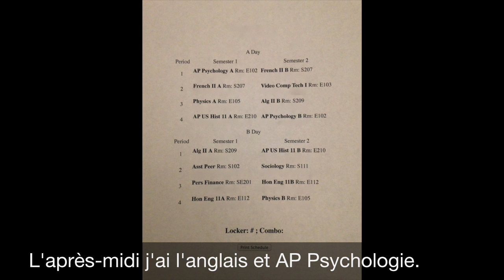My Daily Routine In French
This is a video project for french class about my daily routine